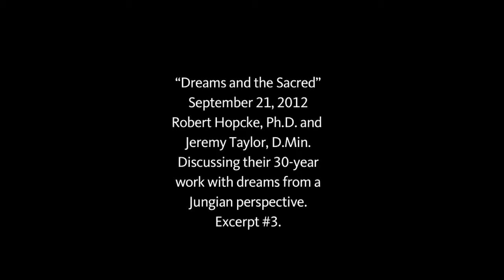Dreams and the Sacred Excerpt #3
"Dreams and the Sacred" September 21, 2012 with Robert Hopcke, Ph.D. and Jeremy Taylor, D.Min..
Discussing their 30-year work with dreams from a Jungian perspective.  Excerpt #3